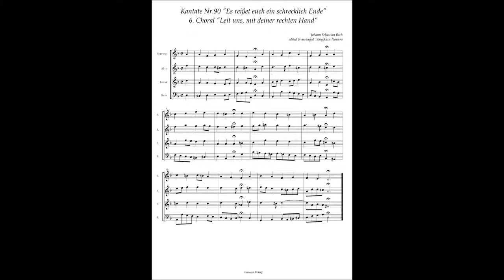Johann Sebastian Bach, Cantata No 90 / 6 Choral "Leit uns, mit deiner rechten Hand"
Johann Sebastian Bach, Cantata No.90 "Es reißet euch ein schrecklich Ende" BWV 90